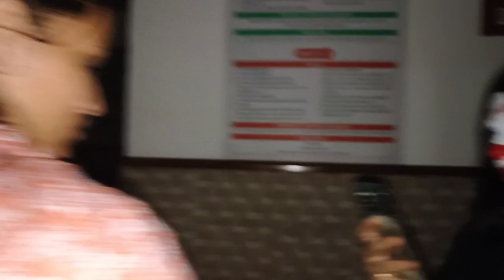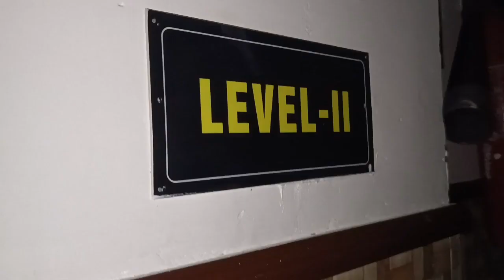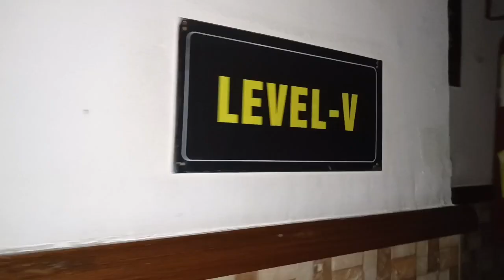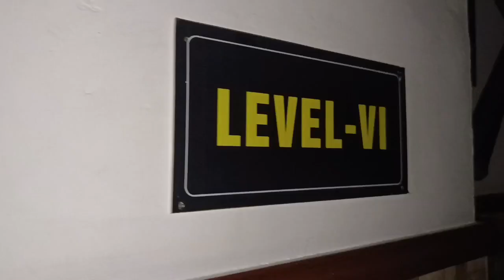PRANKING THE HOSTEL AGAIN🤭 || HALLOWEEN NIGHT || CHITKARA UNIVERSITY, RAJPURA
WELCOME
This time I took admission in CHITKARA UNIVERSITY, RAJURA.
I HOPE MY EXPERIENCE WITH CHITKARA WILL BE THE BEST.

I HOPE YOU ALL LIKED THIS VIDEO OF BHATIA TRAVELLERS .
SHOW SOME LOVE TO THIS CHANNEL.